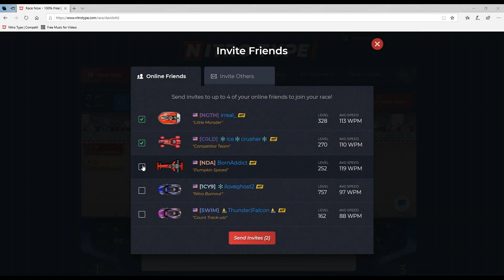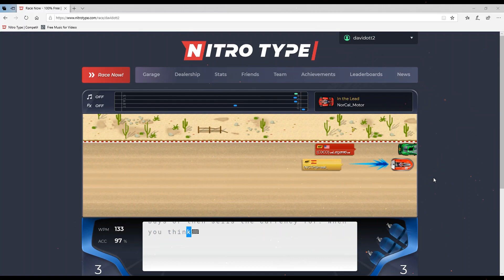Racing with friends - NitroType com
Turn on post notifcations…. and SMASH that like button so we can make more awesome content like this!!!

names:

David- davidott2
Gavin- gchila2008